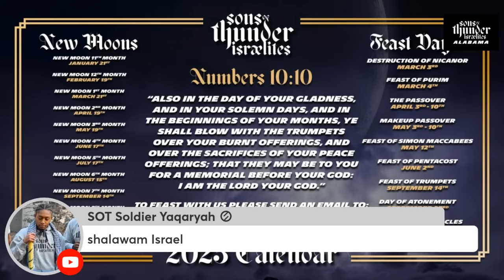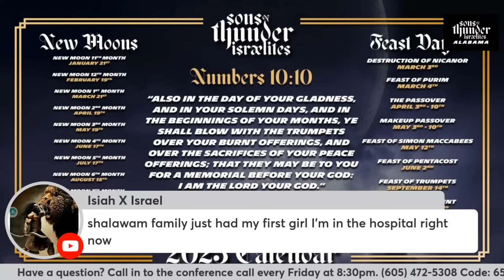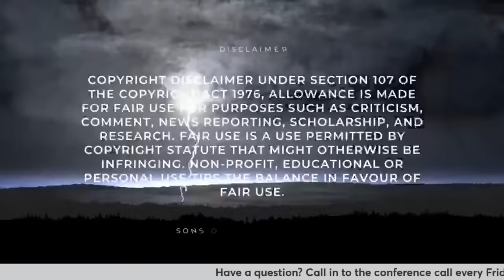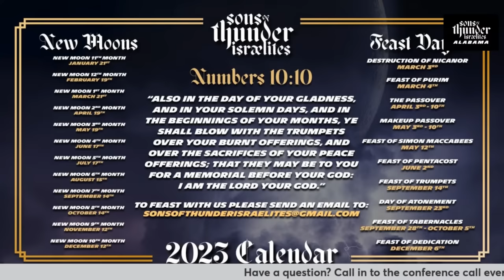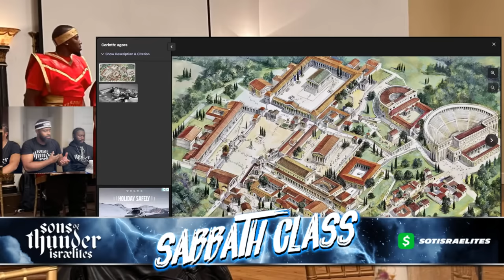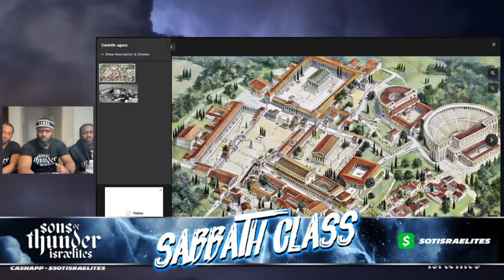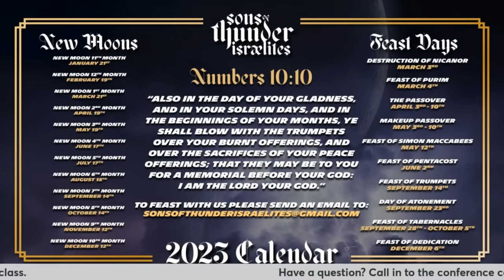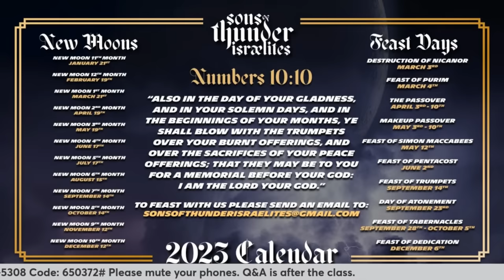Sabbath Class: History of Susanna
Q&A and current events with SOT Leadership